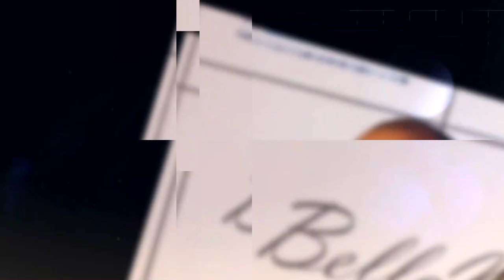Sensational Bamidele - How I Became A Gospel Artist And My Hurdles || Thav Exclusive Interview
Our interview uncovers the divergent perspective of the common man on the street of Nigeria. We also bring in experts to discuss topical issues, ranging from politics, lifestyle and sports.

Interviews
Talk Shows
Films
Documentaries
Reality TV
Events